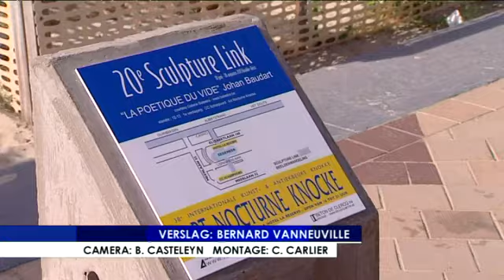ANK 2013 focus-wtv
Art Nocturne Knocke 2013